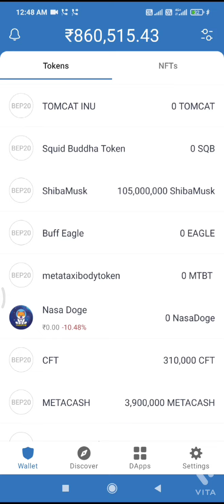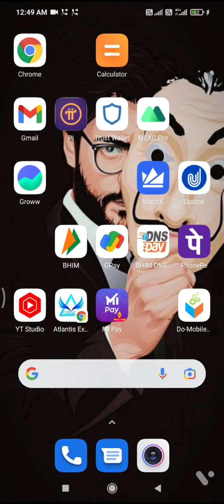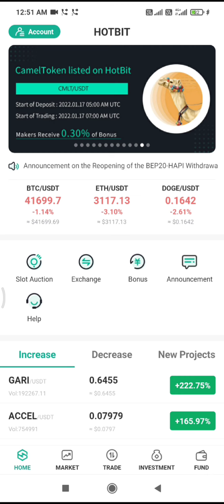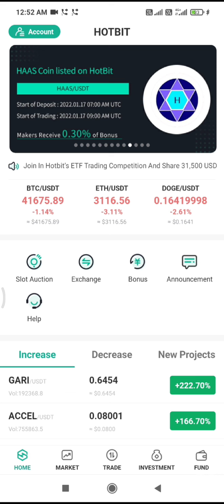TRUST WALLET 🤬High gas fee solution aab nahi chlega iska natak bhut luta salo ne